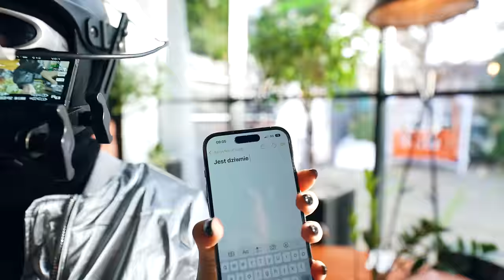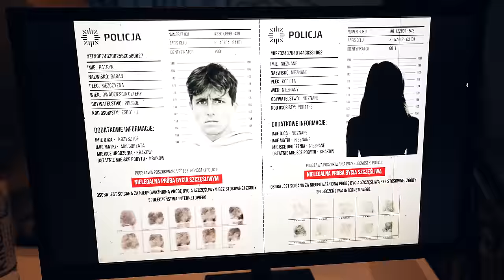CAŁY DZIEŃ MUSIELIŚMY JĄ UKRYWAĆ... (BACKSTAGE MORTAL - KŁAMSTWA)